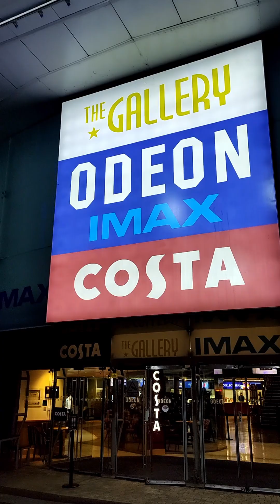Terrifier 3 reaction review vlog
Terrifier 3

End Card